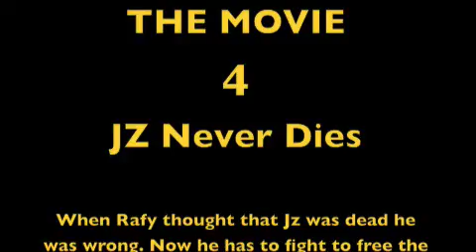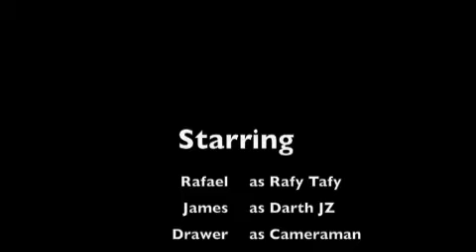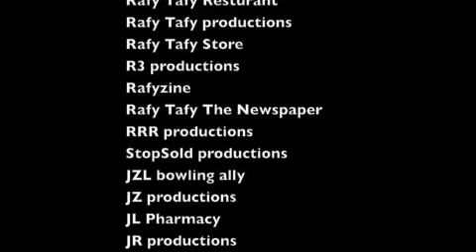RAFY TAFY THE MOVIE 4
Rafy Tafy 4 One of our best movies.
jk :D